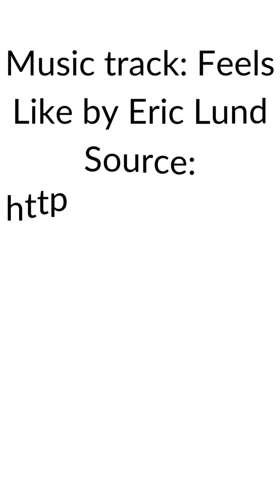Call for participation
The video is a call for participation in our annual mini-projects program which connects mentors to participants from different parts of the world.